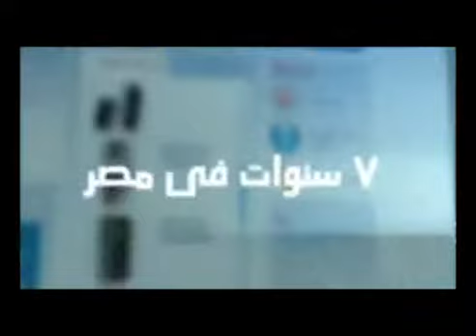Ring 2008 2